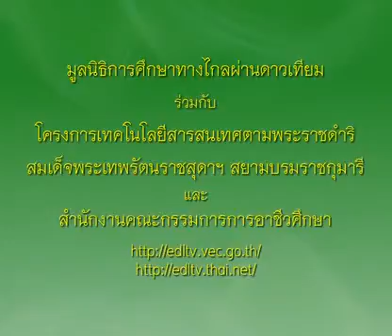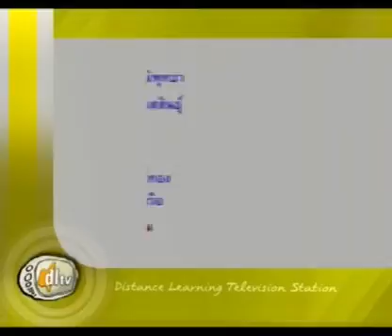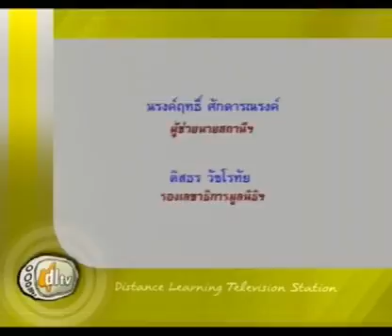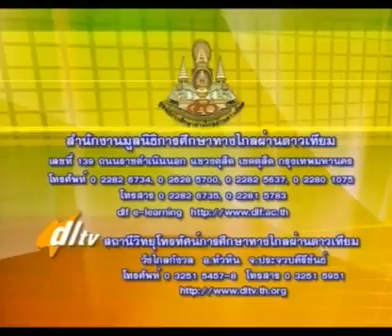638+01020392C+เปี๊ยะหน้ายู่+1301+ครัวการอาชีพชาววัง